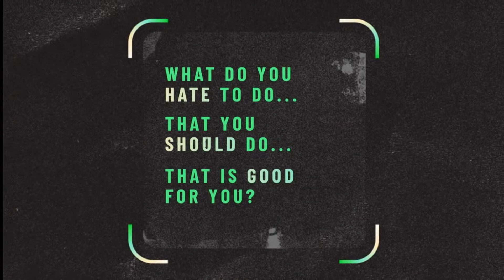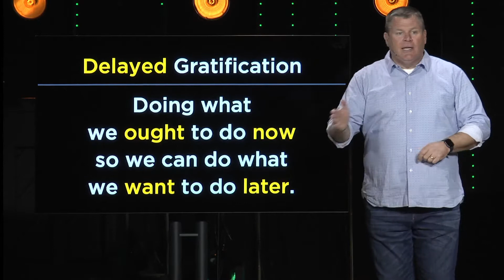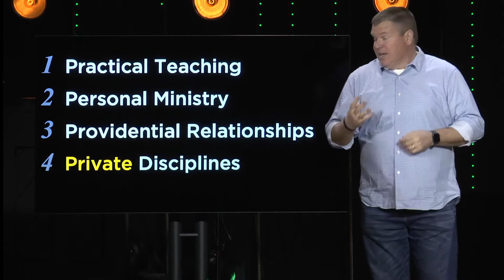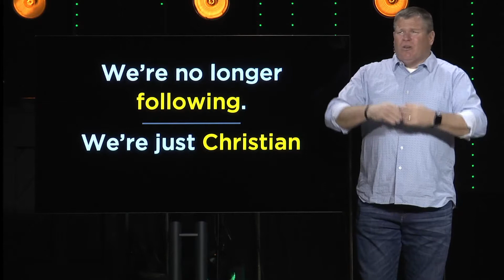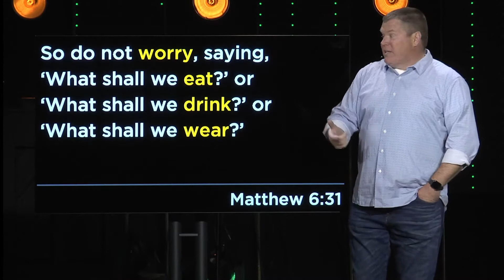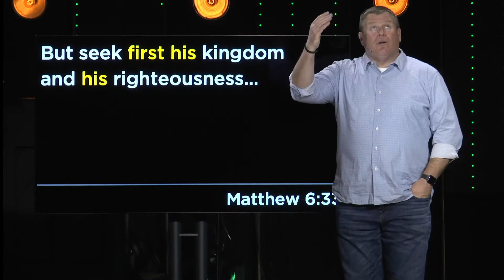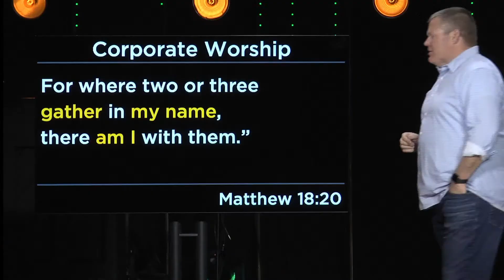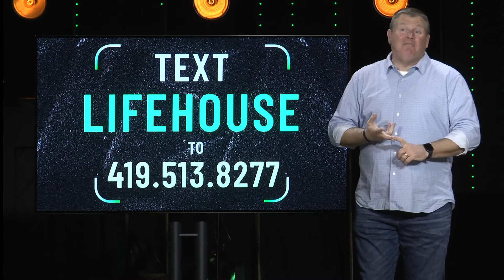04.03.22 // FAITHFUL [Part 5 of 6] // Pre-Decide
There is no progress without discipline. And many times, what begins as an "ought to" becomes a "want to."

 Find out more during this message, "Pre-Decide"

Free Vibes: goo.gl/NkGhTg